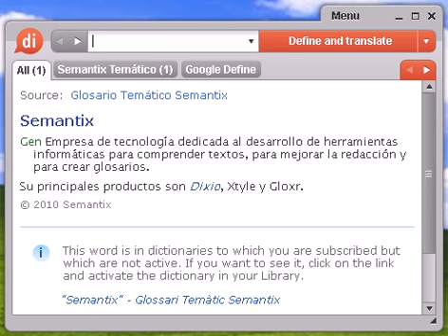Definición de cartujo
cartujo, diccionario, definición, significado, español, castellano, dixio, cartuja, cartujas, cartujos